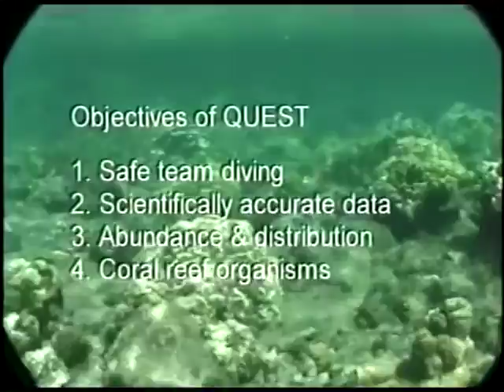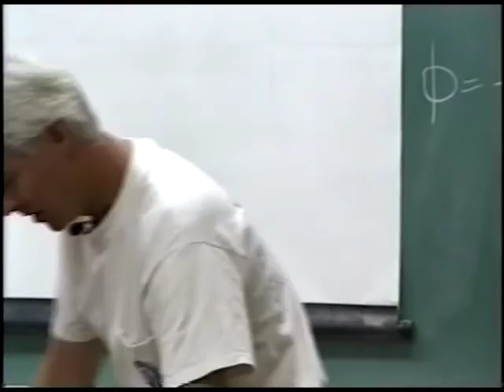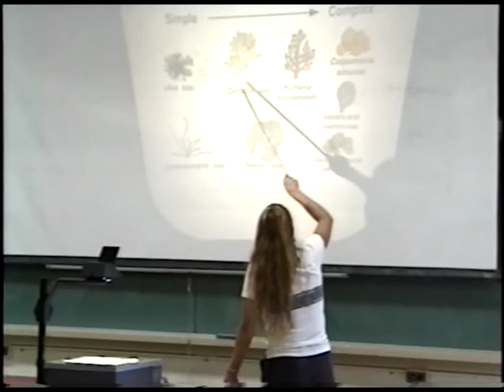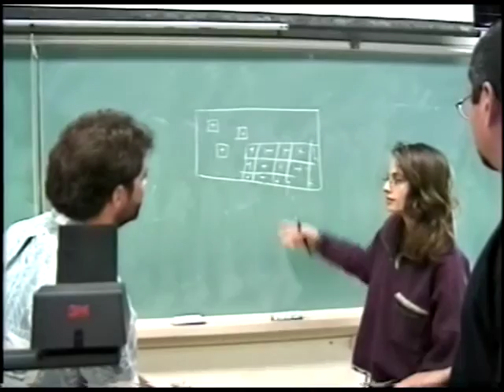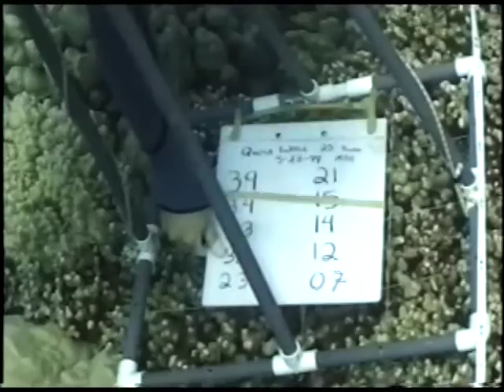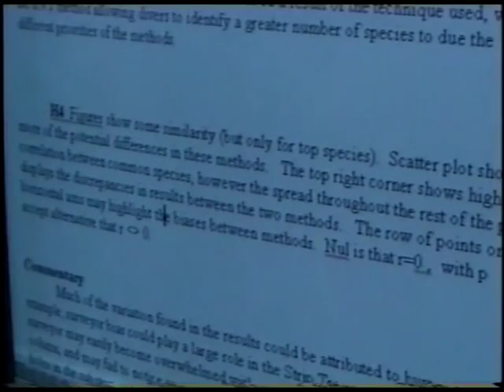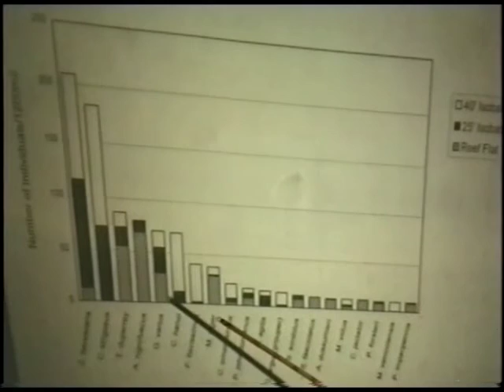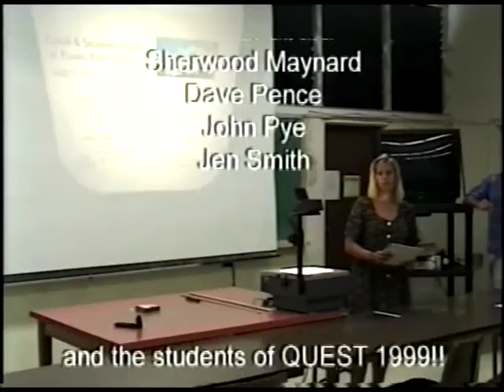Quest 2016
"QUEST" (Quantitative Underwater Ecological Survey Techniques) is a field course offered thru the University of Hawaii-Hilo campus which focuses on ecological monitoring of coral reefs using SCUBA. The course takes place during the last two weeks of May. Students who enroll in QUEST will learn commonly utilized nearshore underwater ecological surveying techniques and then apply them in the field using SCUBA as a research tool. Students will review the identification of common Hawaiian reef invertebrates, fishes and seaweeds. They will be introduced to a variety of surveying techniques including: visual surveying of fishes, surveying of benthic invertebrates, and video and still photographic surveying of fish and invertebrates. Additional lectures will cover basics in experimental design, statistical analysis, data reduction and graphic representation. Students are in the field utilizing SCUBA to survey the coral reefs off Puako, Hawai'i. Finally, data will be reduced, analyzed, and presented in both an oral and written report. This class affords students a unique opportunity to learn and apply diving research techniques in a truly beautiful environment. This was filmed in 1999. for additional information. Please help conserve our coral reefs!!